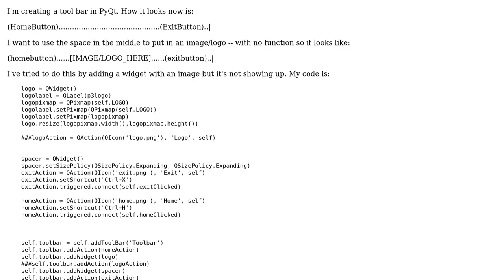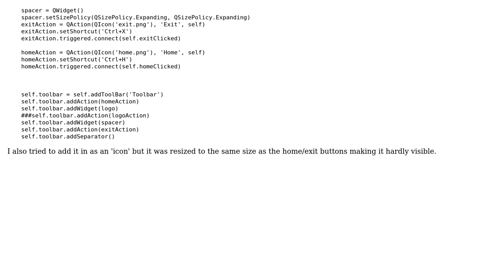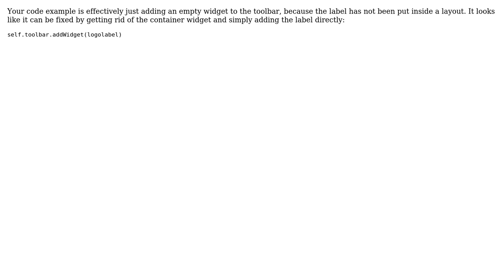How do I add an image in the QToolbar using PyQt?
With thanks & praise to God, and with thanks to the many people who have made this project possible! You are responsible for your own actions.